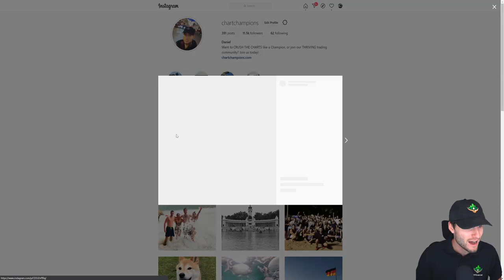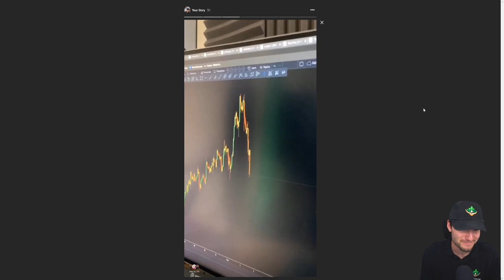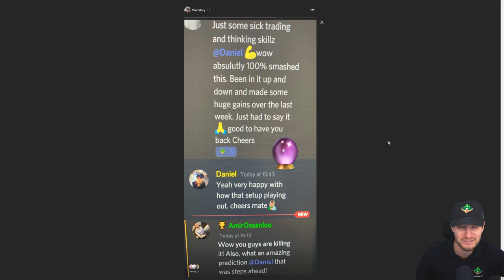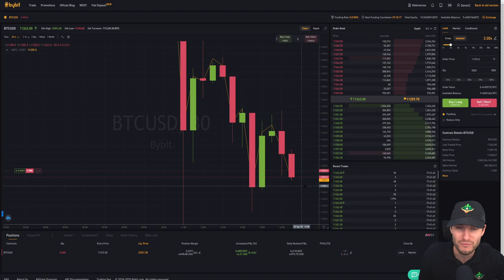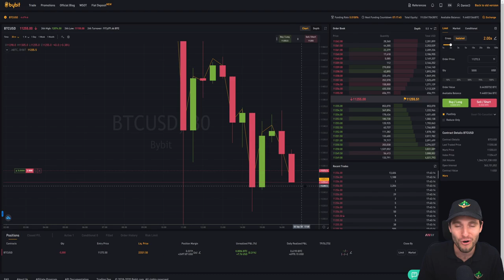Do not watch - 0.168 trade video for my own amusement.